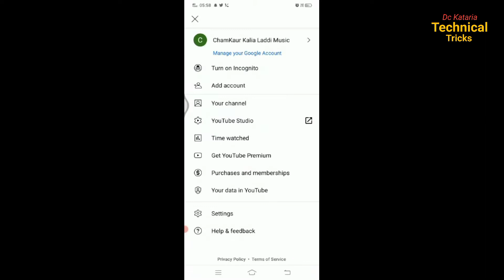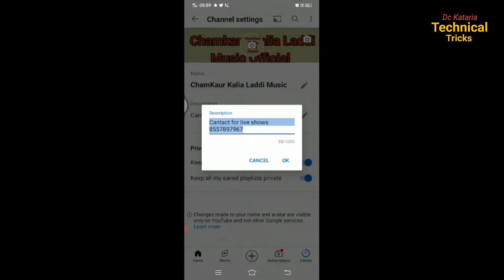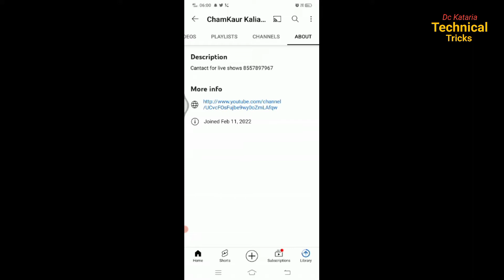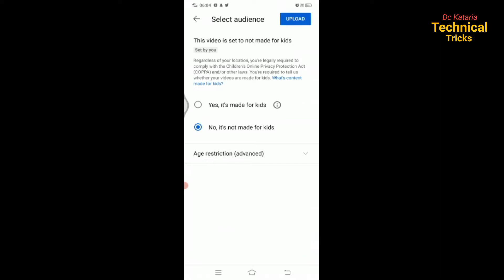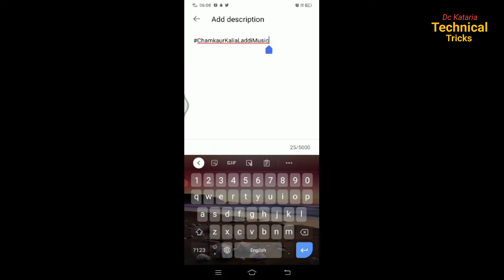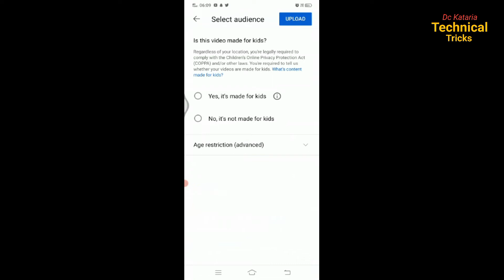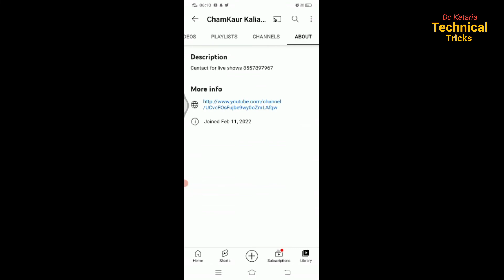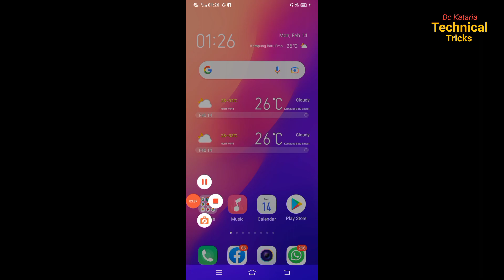You Tube Channel पर वीडियो कैसे Upload करते है You Tube Banner और Logo कैसे लगाते है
👉Follom ME Facebook
👉 Folow US On Instagam :

Thanks So Much ______________________________________________Ji

SaveBirdsSaveAnimals🐕🐕🐦🐦